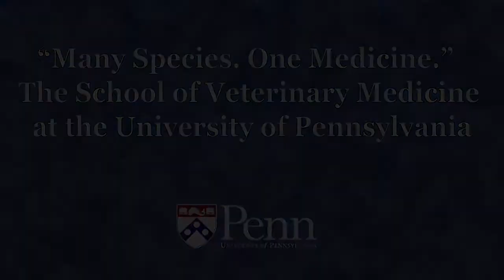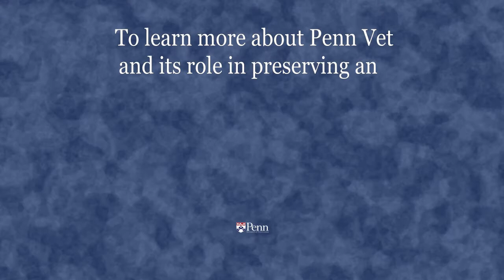School of Veterinary Medicine - Veterinary Research at Penn Vet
School of Veterinary Medicine - Veterinary Research at Penn Vet. Triad Strategies Video highlighting Penn Vet and its role in preserving and protecting the human-animal bond.
The University of Pennsylvania School of Veterinary Medicine takes a much larger scale approach to veterinary medicine with a concept they call translational veterinary research with considerations of the human-animal bond. By looking at animal disease and applying it to humans, these veterinary specialists, teachers and students are identifying animal diseases that can also show up in humans and learn now to treat them. The terminology of "Many species. One Medicine" showcases the innovative approach that Penn Vet takes in both the education of its students but also in serving both humans and animals simultaneously with their detailed approach and understanding of the comparisons of animal diseases and human diseases.

In 1884, the University of Pennsylvania School of Veterinary Medicine was established at the urging of the University's School of Medicine. It was recognized that prevention and control of animal diseases had important implications for human health. Human and veterinary medicine were viewed as "one medicine."  Again, bringing the idea of the Many species. One Medicine concept to the forefront.

This principle encouraged close ties between the two schools, and today those ties continue with ground-breaking comparative medical research projects on diseases that occur in animals and humans. Penn Vet has two campuses—one in Philadelphia, housing classrooms, research facilities and administrative offices and the Matthew J. Ryan Veterinary Hospital of the University of Pennsylvania for companion animals. The large-animal facility is at New Bolton Center in Kennett Square, Pa., about 35 miles from the West Philadelphia campus. The George D. Widener Hospital for Large Animals, classrooms, diagnostic laboratories and research facilities are located here on 687 rural acres.

To learn more about the School of Veterinary Medicine at Penn Vet and its role in preserving and protecting the human-animal bond, please
This video was produced by Triad Strategies. Triad Strategies, LLC, is a bipartisan lobbying, public affairs, strategic communications, grassroots advocacy, issue management consulting firm located in Harrisburg, Pennsylvania, with offices in Philadelphia and Pittsburgh.